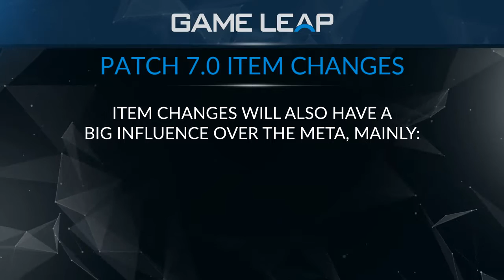Dota 2 Meta Analysis Guide | Dota 2 Pro Guide | Patch 7 0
With the biggest update in the dota 2 history many thing has been changed in the game. Not only map but also the gameplay of many heroes.

The Roshan is now moved to new position to make it eqally accessible for both Dire and Radient team.

Many heroes now got aghanim upgrade.

The concept of talent trees is introduced.

The HUD has been changed

The ulti upgrade is also changed from 6,11,16 to 6,12,18

You can get more details about this in this video

Best budget gaming mouse in India

Beat budget Gaming keyboard in India( only limited)

Best combo of Keyboard and mouse with best design

Best gaming Headphones in India( This is best in design wise)